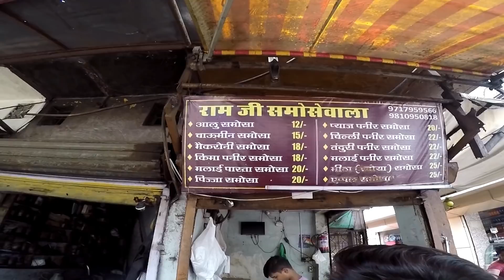CAR & BIKE CHOR BAZAAR | Jeep/Thar Modified, Custom Bullet, Alloys | DELHI | Tushar 51NGH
Address -
Near Hanif Mayapuri Phase II Mosque
Opposite Delhi Cantt. Railway Station, Mayapuri Industrial Area Phase II, Mayapuri, New Delhi, Delhi 110046